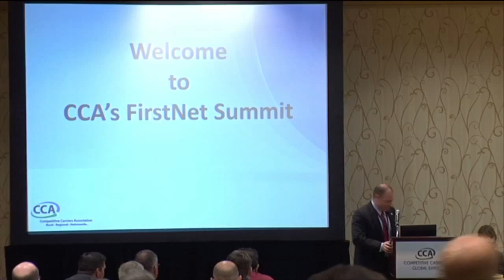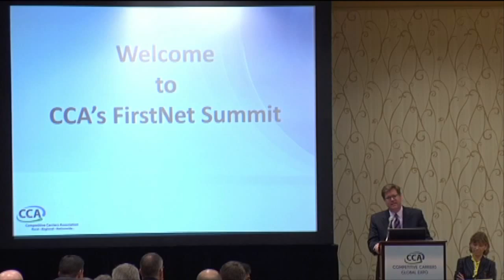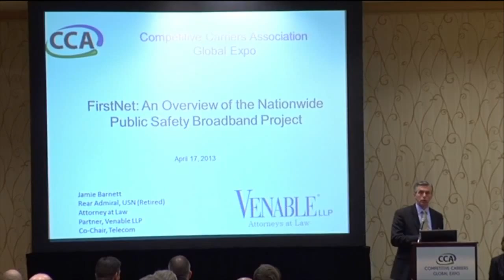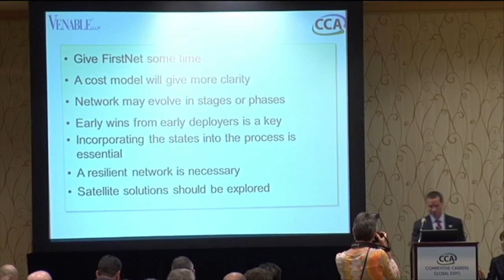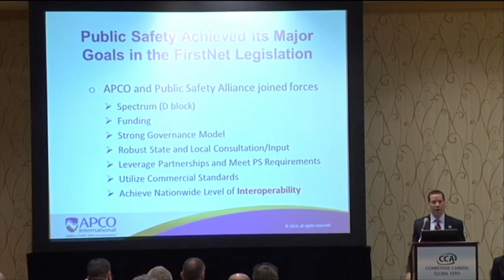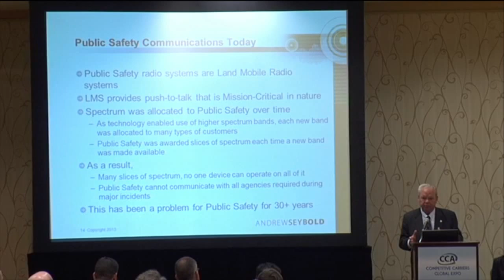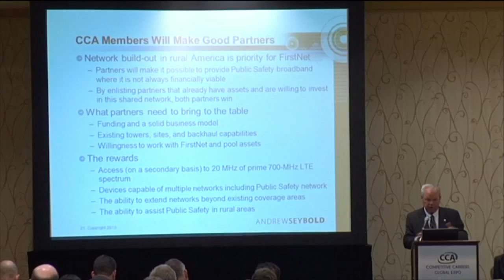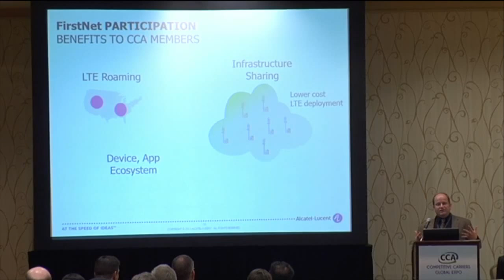FirstNet Summit: What is FirstNet? An Overview of the Nationwide Public Safety Broadband Project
FirstNet has commenced a, mutli-billion dollar effort to construct a nationwide interoperable public safety broadband network. Learn about FirstNet from a distinguished panel of experts, who will provide critical background about the project and describe the challenges FirstNet faces in delivering affordable, ubiquitous broadband to public safety officials.

What is the state of public safety communications today?
What shape will a Request for Proposals (RFP) for the construction, maintenance and operation of the public safety network take?
How will FirstNet meet public safety-level specifications for security and reliability without breaking the bank?
How can FirstNet secure the additional funding necessary to achieve reliable, nationwide broadband coverage?
How quickly can FirstNet deploy broadband services given its budget and contracting procedures?
What is the role of the states within FirstNet?   Of local public safety officials?
Admiral Jamie Barnett, Venable LLP
John Branscome, Senior Counsel, U.S. Senate Committee on Commerce, Science and Transportation
Kenneth C. Budka, Ph.D, Chief Technology Officer -- Strategic Industries, Alcatel-Lucent
Jeffrey Cohen, Chief Counsel for Law and Policy and Director of Government Relations, APCO International
Andy Seybold, CEO and Principal Consultant, Andrew Seybold, Inc.
Michele Farquhar, Partner, Hogan Lovells